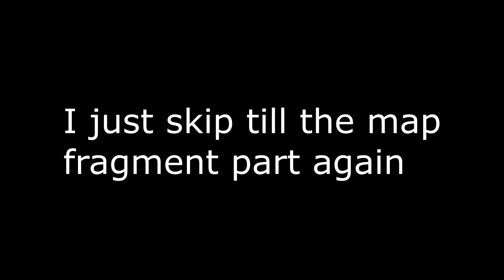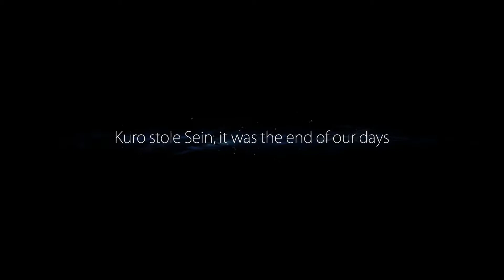Let's Play Ori and the Blind Forest Part 1 [Dual Comm]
Very short let's play